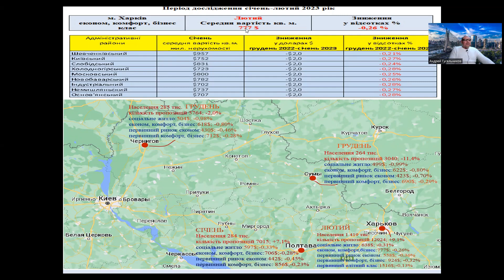Харьков первичный рынок элит класс, февраль 2023.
Погода рынка недвижимости Украины, с Андреем Гусельниковым. Рынок жилой недвижимости Харьков, февраль 2023 год.